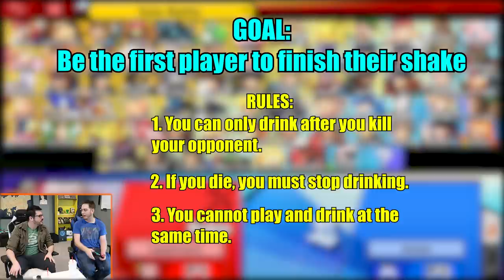Mayonnaise MilkShake Prank On Joven!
Recently Joven decided to prank me with a hot sauce burger in one of his videos. Today there will be VENGEANCE!

Check out Joven's channel: Youtube.com/thejovenshire